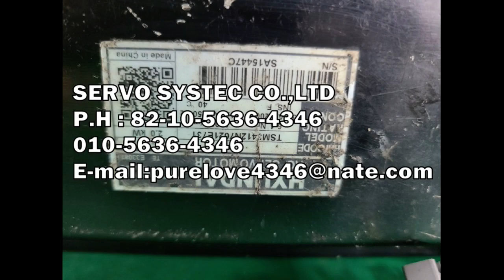HYUNDAI AC SERVO MOTOR TSM3412N7021E731